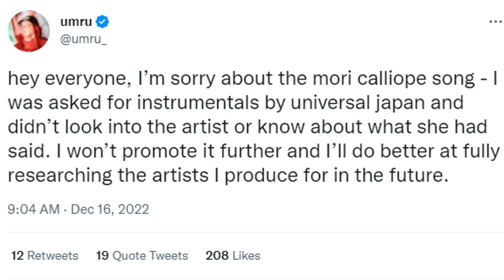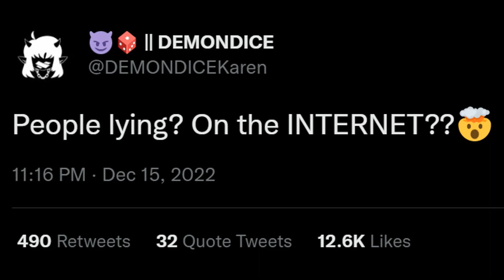The Latest Mori Calliope Drama Is Exhausting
After dropping her latest album "Sinderella", antis were able to convince a music producer Mori collaborated with to denounce her publicly based on slander.